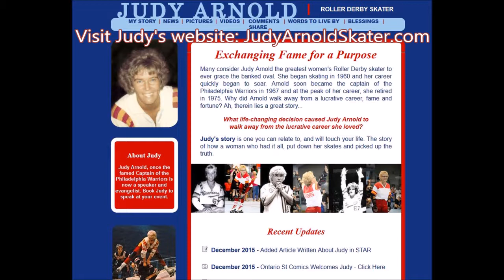Roller Derby Legend Judy Arnold Visits PPR (7-6-16)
What a great time we had talking with Roller Derby legend Judy Arnold on the Philly Pressbox Radio Roundtable back in 2016! Some highlights: Judy reflects on her years with the Philadelphia/Eastern Warriors, talks about working as Raquel Welch's body double in the 1972 movie "Kansas City Bomber," and goes on one more "two-minute jam," answering some rapid-fire questions about her career and some of her fellow skaters. Judy's visit to Philly Pressbox Radio was one of our most-popular episodes ever!